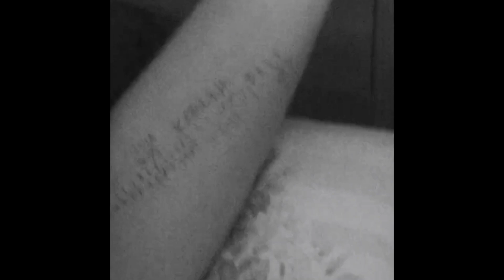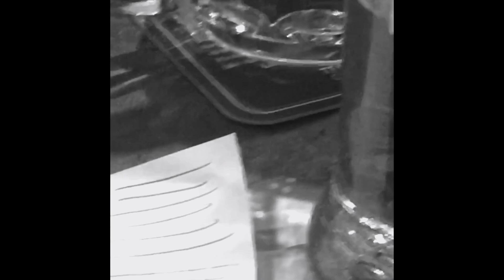SAM-L - jak sa mas / OFF'VD by life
Mix&Master: @adam.spilka
Produced by SOGIMURA

cure to the virus